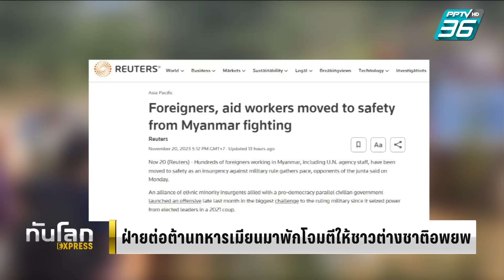ผ่ายต่อต้านรัฐบาลทหารเมียนมาพักโจมตี ให้ชาวต่างชาติอพยพ | ทันโลก EXPRESS | 21 พ.ย. 66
กองกำลังต่อต้านรัฐบาลทหารเมียนมาในรัฐกะยา (Kayah) หยุดพักการโจมตี เพื่อเปิดทางให้เจ้าหน้าที่หน่วยงานบรรเทาทุกข์ รวมถึงเจ้าหน้าที่ยูเอ็น 228 คน ออกจากเมืองหลอยก่อ (Loikaw) ที่เป็นเมืองหลักของรัฐ หลังมีการสู้รบที่นั่น